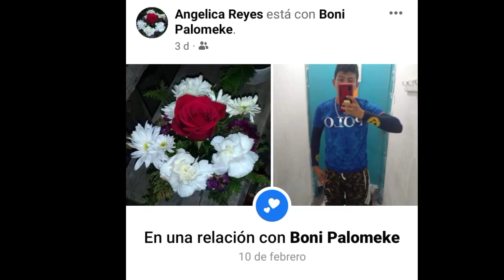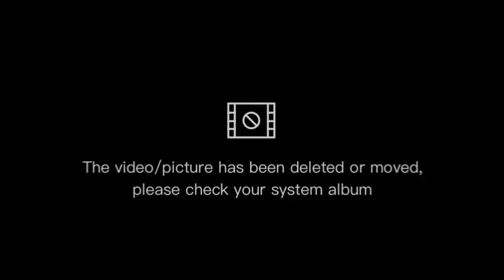nuevo video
disculpen denuebo es ella otravez

y estudia en la preparatoria cecyte plantel Cancún 1